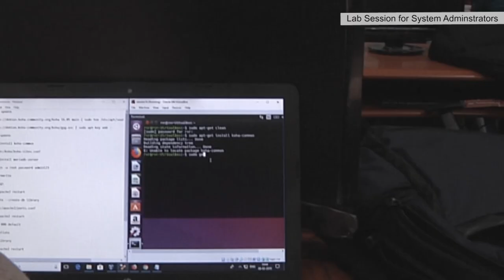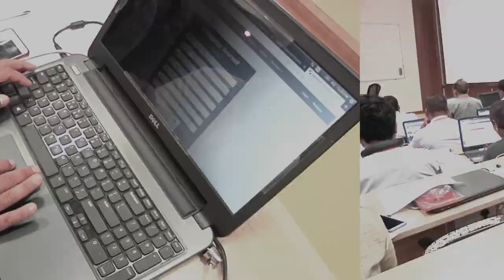Glimpses of Coordinators Workshop on Koha and Library Automation - 08 Feb 2019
IIT Bombay conducted this coordinators workshop on Koha and Library Automation on 8th Feb 2019. Coordinators from various Remote Centers (Institutes from different locations) had come to IIT Bombay and participated this one day programme.